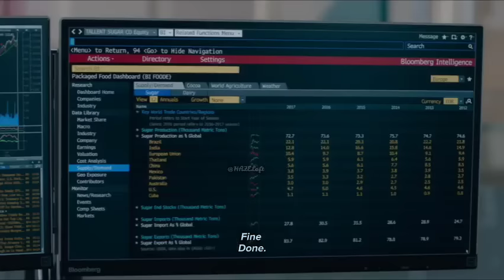Axe & Taylor Mentorship Two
Bobby Axelrod and Taylor Mason
Mentorship Betrayal
Bobby Axelrod and Mike Prince
Showtime Billions series finale
Bobby Axelrod and Chuck Rhoades
Taylor Mason. vs Mike Prince vs Chuck
Billions season 7 series new episode
Bobby Axelrod and Wags
Bobby Axelrod versus Mike Prince
Showtime Billions series finale trailer
Billions season 7 series new episode (Bobby Axelrod back on Billions series)Bobby Axelrod and Mike Prince billionaire season7trailer season7 Mikeprince Wags dialogue Billions Showtime new season